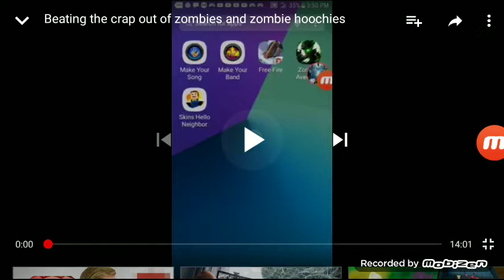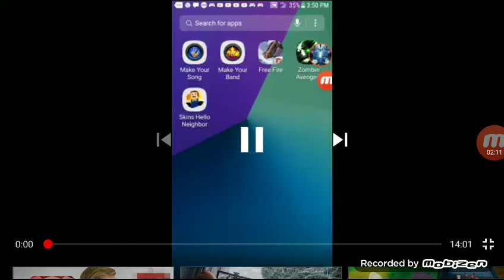2sinful sans on crack / alcohol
Don't worry guys I'm not really on any drugs or anything like that this is just me messing around with the high pitch and low pitch and speed of the video on YouTube if you want more let me know if there is a big wig of YouTube watching this wondering if I can like delete it that's what they were wondering it's not really drugs I'm not telling people do anything really dangerous not to only Tide Pods or anything like that I would never do that Tide Pods are terrifying Lee dangerous I don't know how it started that people started eating them I know I should talk about this guy's are you want me to talk about what I feel about it let me know